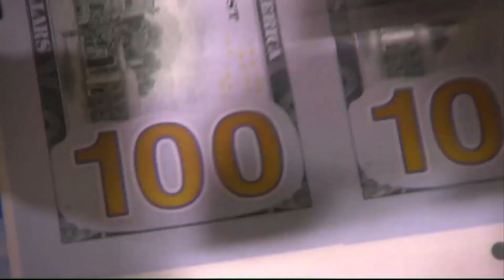Potential government shutdown is upon us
Another possible government shutdown is looming.